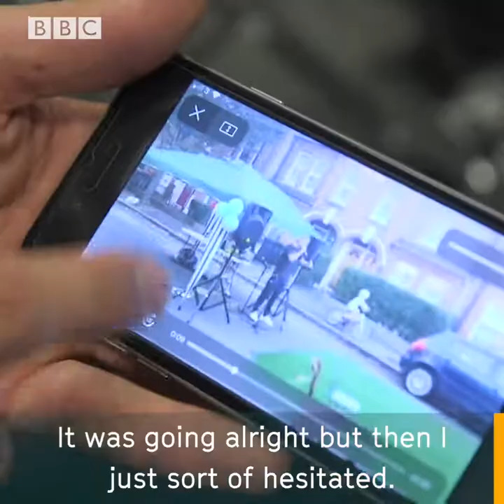Rap makes my stutter disappear | Motivation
'Rap makes my stutter disappear' - Kitch has a stutter when he speaks, but see what happens when he performs. 🎤